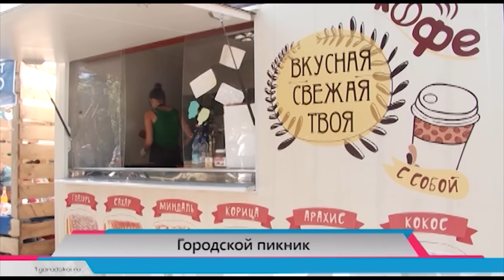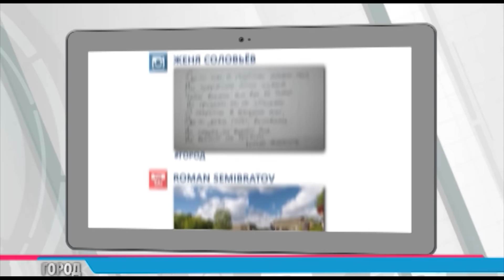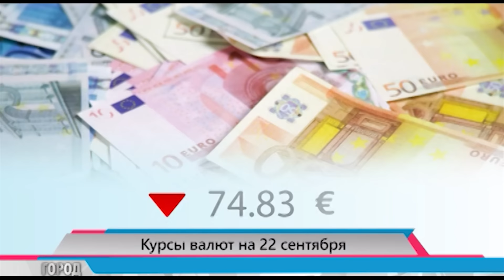Служба новостей "Город" 21.09.15